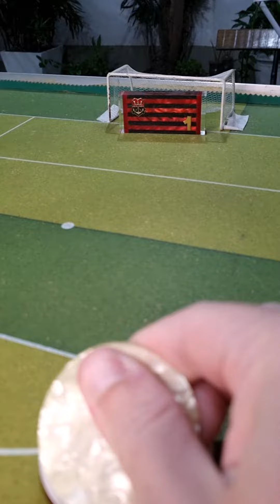ZICO • Gols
Gols inesquecíveis do craque Zico.